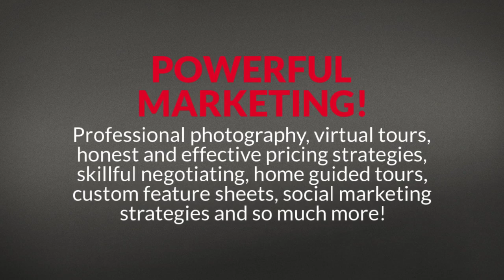Dean Coleman REALTOR profile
I'm Dean Coleman, Real Estate Agent at Royal LePage in Prince George. With experience since 2006, I would really appreciate the opportunity to put my talents to work for you.